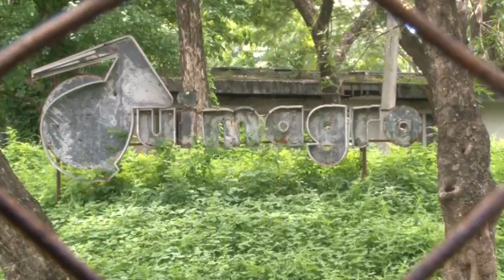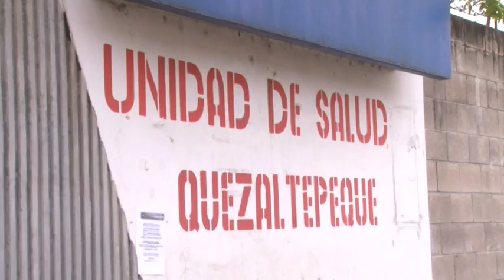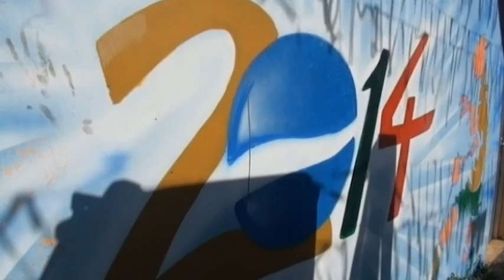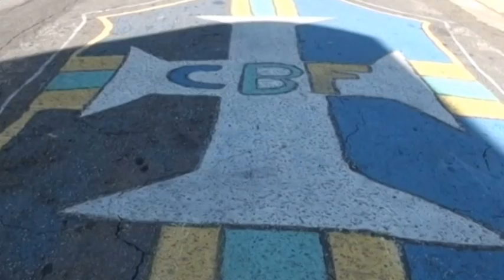Noticiero LPG 4 de junio de 2014